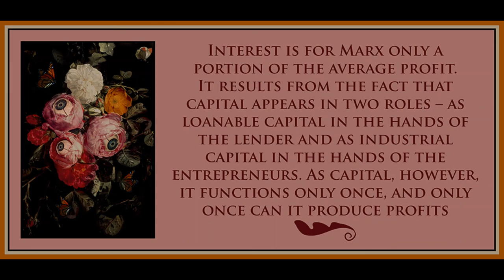Chapter 2 from Marx and Keynes: The Limits of Mixed Economy by Paul Mattick